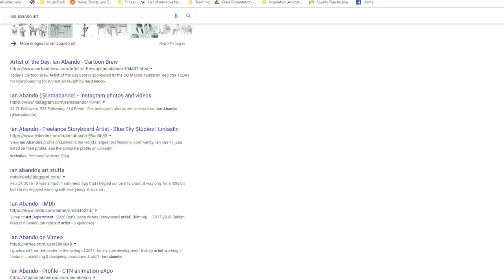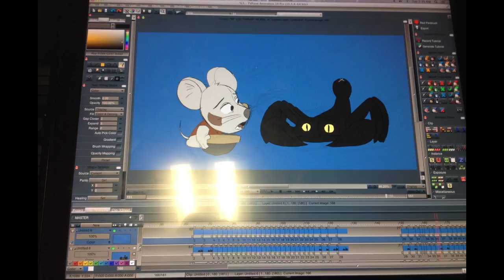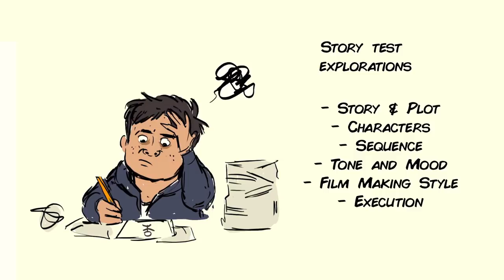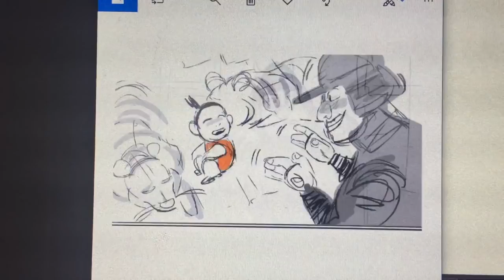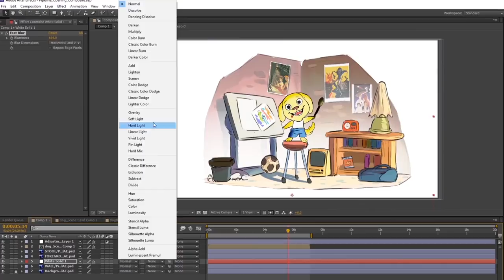How I got my first fulltime job at Dreamworks Animation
In this video, I talk about how I got my first fulltime job at Dreamworks Animation as a story artist, and the steps I took to end on that goal.

Old story portfolio I used to get into dreamworks

Software I use:
Animation - TVPAINT
Animation - Adobe Flash/Animate CC